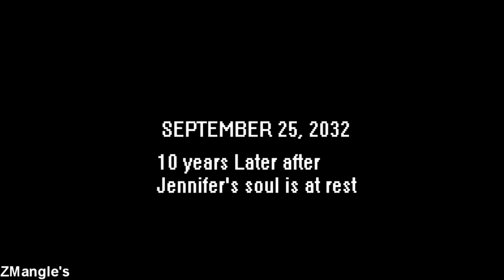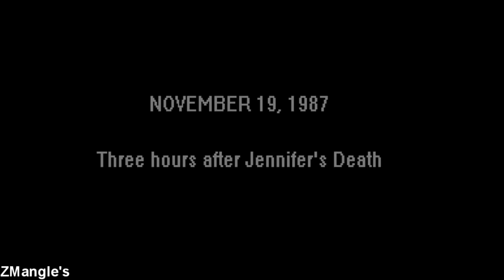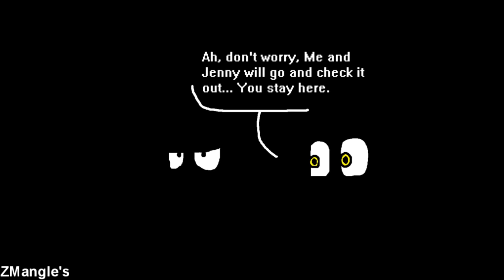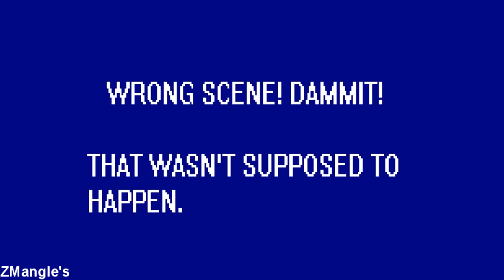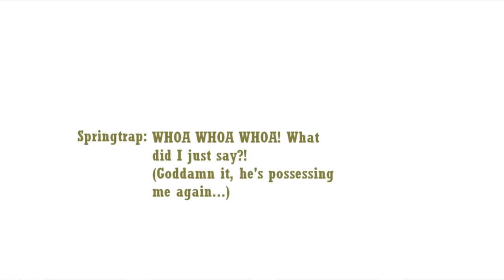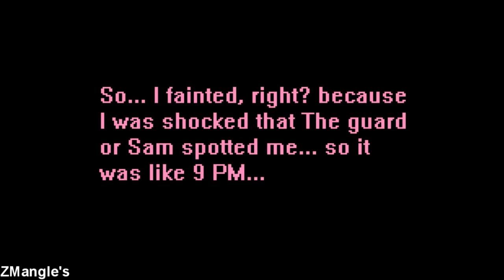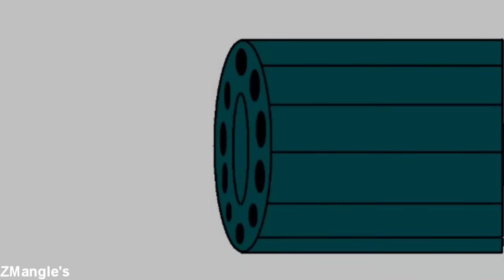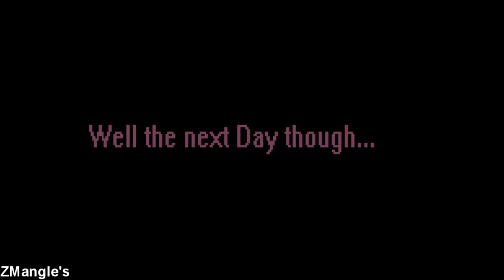S.A.M. (SpringTrap And Mangle) (Full)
Hey guys! Let's make this channel better than the last!

Stay Awesome ~ZMangle's